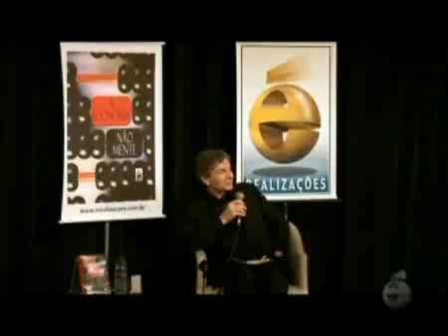Lançamento do livro A Economia Não Mente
Palestra com o autor Guy Sorman, sinopse do livro:

Analisando a evolução da economia de inúmeros países e comparando as políticas adotadas em cada um, este livro busca explicitar as condições políticas e culturais que propiciaram a expansão das economias ou que impediram seu crescimento.

Conheça o catálogo da É Realizações Editora em nossa livraria virtual